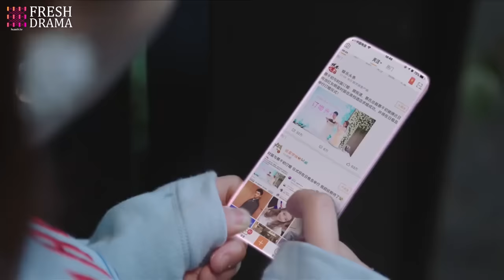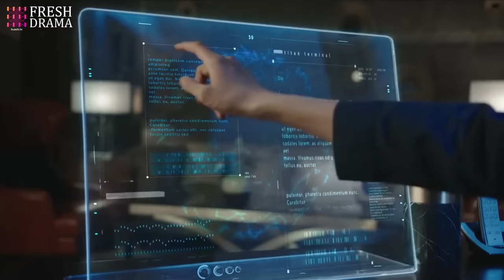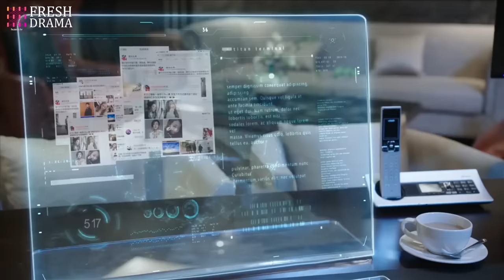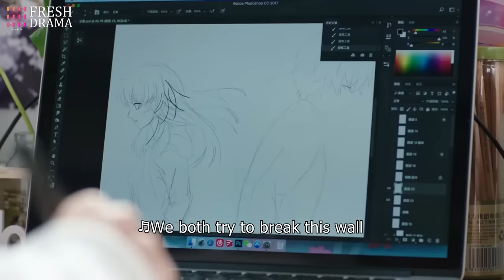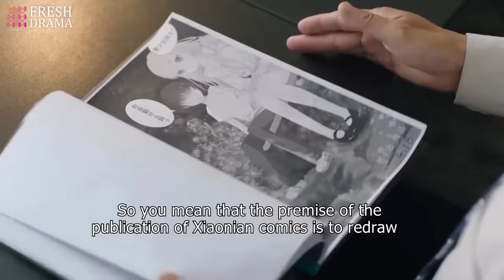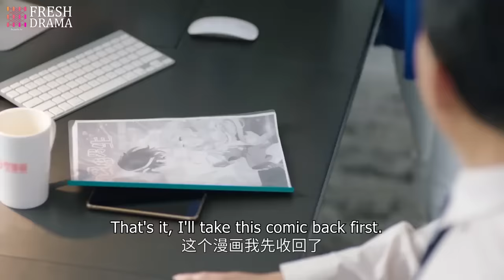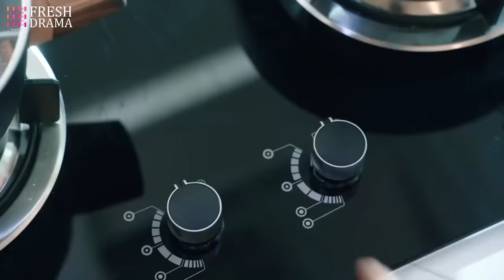President's Secret Wife💕EP03 | zhaolusi | Pregnant bride encountered CEO❤️‍🔥Destiny took a new turn